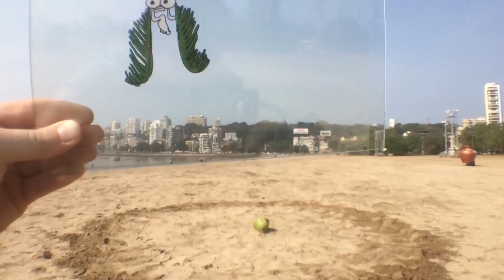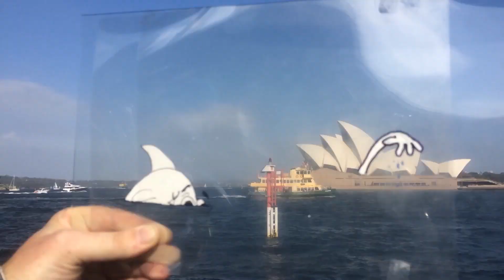Hombre McSteez | O Hombre McSteez visita... a Ásia! | Cartoon Network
O Hombre McSteez torna-se no condutor de uma estrada muito concorrida enquanto conduz uma motorizada pelo trânsito.

Bem-vindo ao canal oficial do Cartoon Network Portugal no Youtube, o sítio onde podes assistir a vídeos divertidos, clips com músicas das séries, canções e jogos interativos de O Incrível Mundo de Gumball, Hora de Aventuras, Ben 10 Omniverse, Teen Titans Go, Mixels, Regular Show, Titio Avô, Steven Universe, Clarence, Numb Chucks e muitos outros. Prepara-te para dar muitas gargalhadas e junta-te a nós subscrevendo o canal para receber novos vídeos todas as semanas.